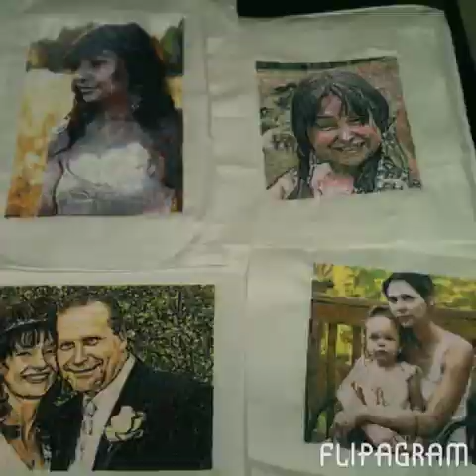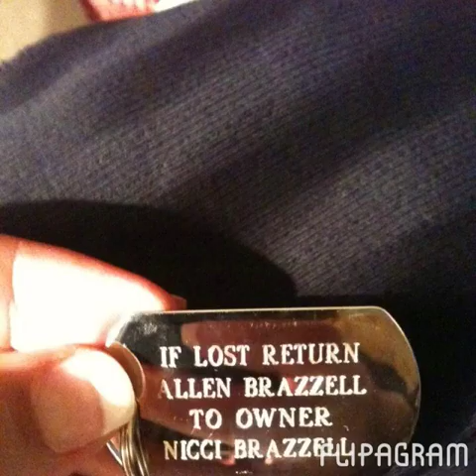Flipagram - Our family memories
Our family...